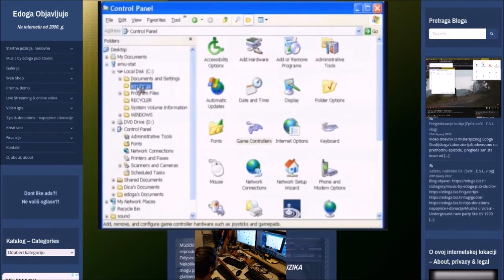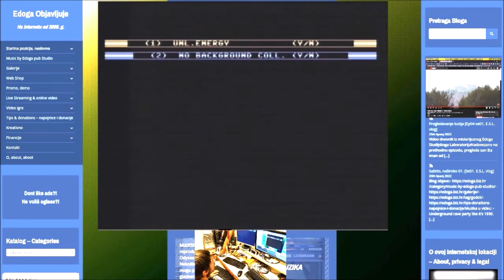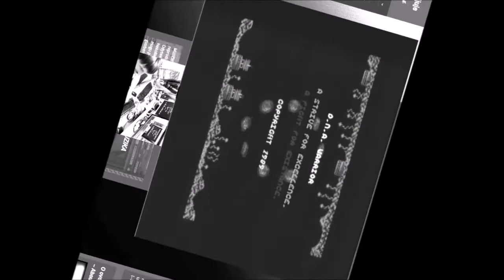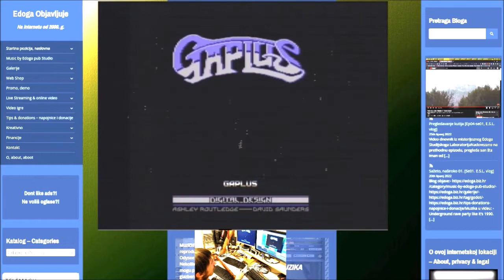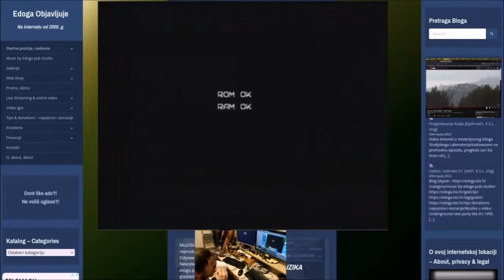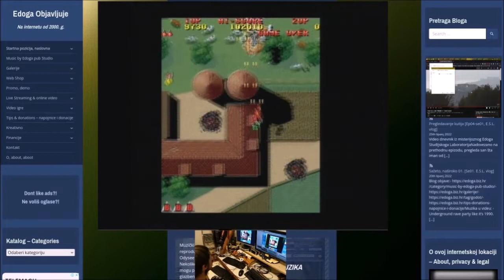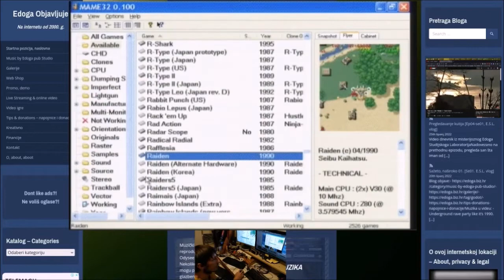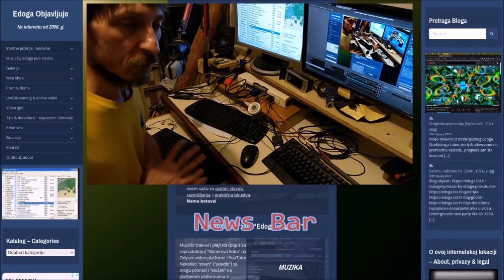[S01E08-VDMSLKE] Pokusni let razigranog prototipa Emulacijske Stanice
- Studijski Laboratorijum Kod edoga (SLKE)
 Ode možeš viditi kako ja to radin, i naučiti kako napraviti bolje.

Video Dnevnik iz Misterijoznoga Studijskoga Laboratorijuma Kod Edoga (VDMSLKE)

Epizoda 8. u 1. sezoni serijala:
Retro emulacijska stanica i multimedija za u tinel (3. dijo)

"Ova epizoda se izravno nastavlja na prethodnu. Sada je NotBuk službeno postao Emulacijska Stanica, pošto su fajlovi kopirani, tako može samostalno raditi i nema potrebe za mrežnom vezom.
Pokrenija san prvo Commodre 64 emulator, provjerija igrače kontrolere, učita DNA Warrior pucačinu. .   .  ."

Underground rave party like it’s 1990. Cyberpunk “Skinner’s Room” album-compilation of brak’s’n’loops tracks, techy

Posted in: Dnevnici, Live Streaming & online video, Razvoj, development, Upute - How tos, Video Games
Tagged with: Commodore64, DNAWarrior, Draconus, emulacija, Emulacijska Stanica, Gaplus, Laboratorijski dnevnici,
Written by: Mali Vir Eddy (MVEddy)

SLKE 2022. Ama baš sva prava zadržana.